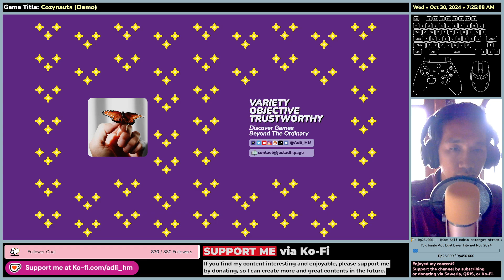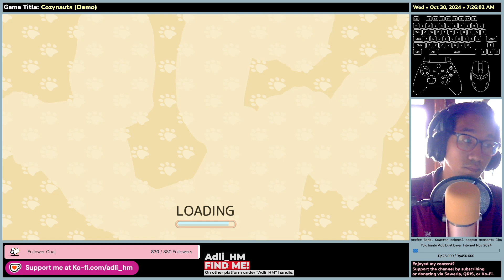Cozynauts (Demo) - First Impression - Gameplay (Until Day 3) SteamNextFest Oct 2024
I played various genres of games in a session from 9 PM to 3 AM (GMT+7), every Monday, Wednesday, and Friday; and a radio show, entitled WeeklyMidnightRadio every Saturday from 9 PM to 12 AM (GMT+7). Oh! There's a mukbang session too, every Wednesday, from 8 PM (GMT+7), called WeeklyWednesdayMukbang.